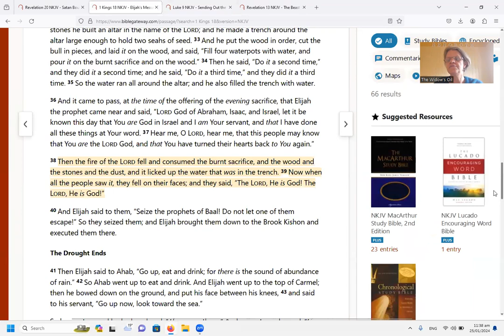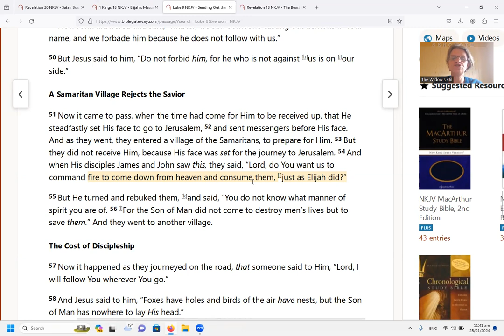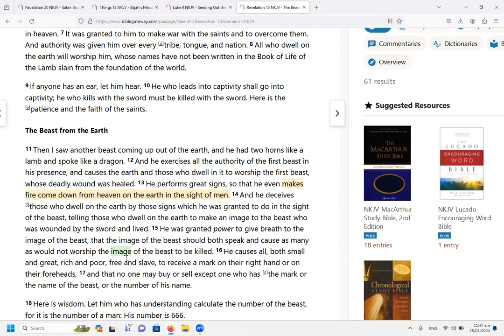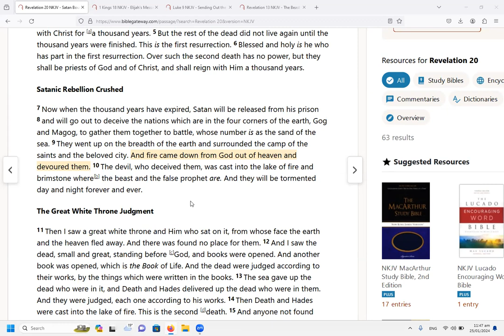Fire came down from heaven PART 3